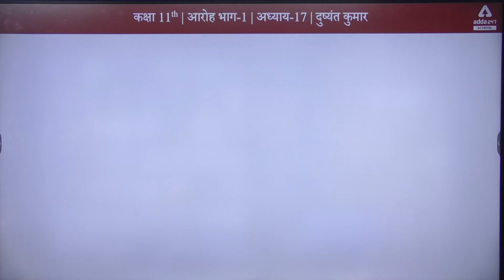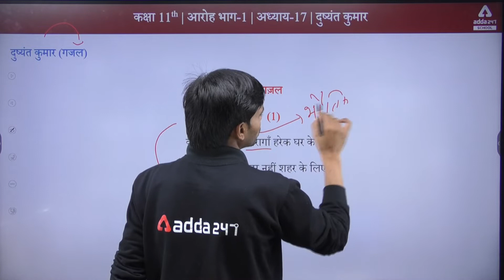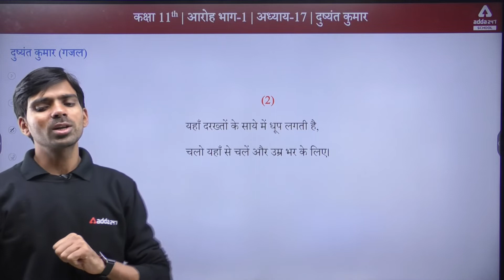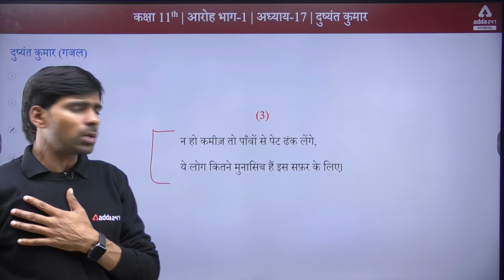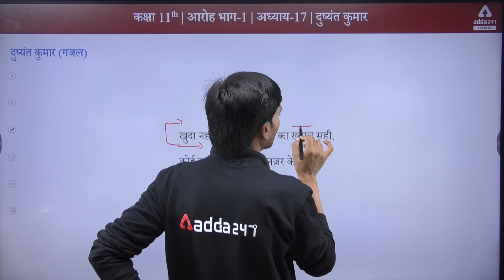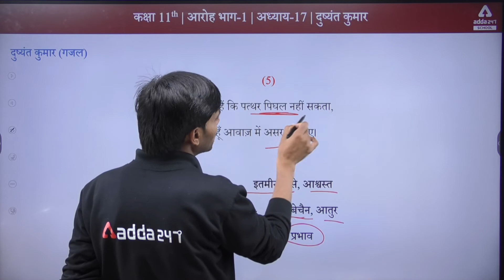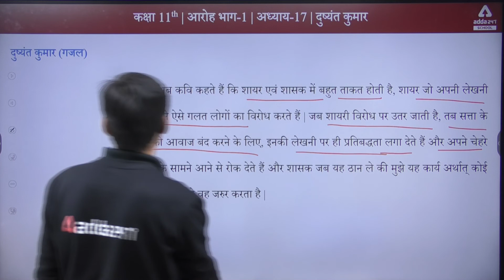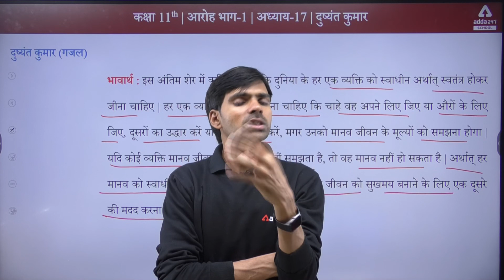Class 11 Aaroh Chapter 17 | Ghazal | Dushyant Kumar | Summary | By Rajendra Sir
Science Students can Join us on Telegram for Notes and PDFs

Class 11 Aaroh Chapter 17 | Ghazal | Dushyant Kumar | Summary | By Rajendra Sir, Adda247 School